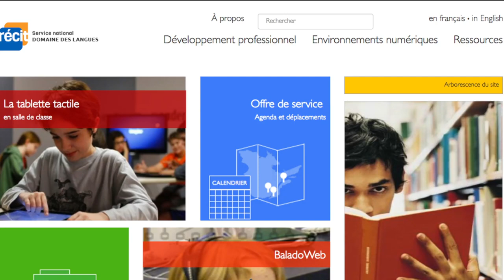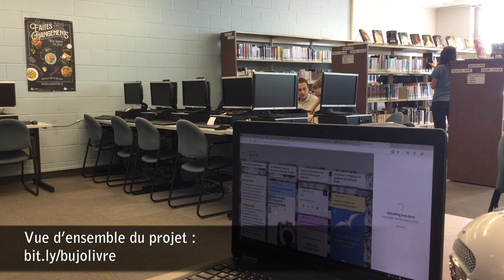Livre audio et cercle de discussion pour un bujo littéraire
Cette vidéo présente une enseignante qui explique comment elle exploite les TIC pour rendre les activités de lecture plus signifiantes pour les élèves. Pour se préparer à un cercle de discussion, ils écoutent un livre audio et ils prennent des notes, au choix, dans leur bujo littéraire en version papier ou numérique.